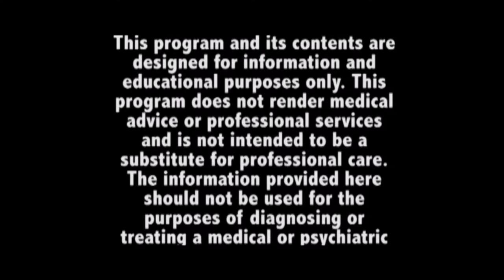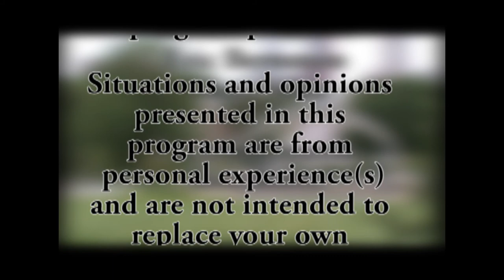Positive Momentum TV with Chris and Diane Silva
Chris and Diane discuss anxiety.  How it impacts everyone around it. Anyone with angst, anxiety, fear may find this series helpful.  We not only focus what anxiety looks and feels like.  We look at the supporters and what they do and shouldn't do.  AND taking care of yourself.